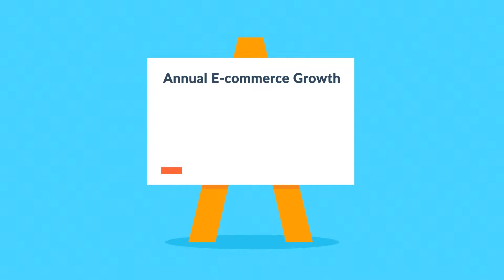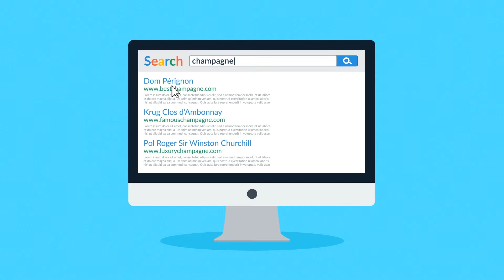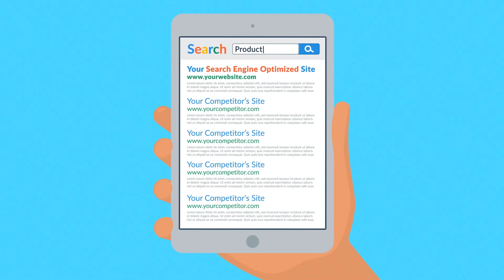Ecommerce Website Design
Everything you need for a successful online shop.
Let your online shop work for you. Our ecommerce solution will automatically take care of many aspects of your Webstore. Turn our years of experience into your online success.